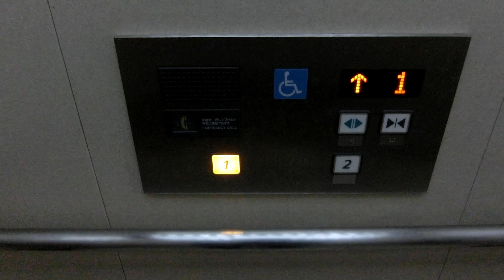ピーコックストア花小金井店のエレベーター（日立製）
メーカー:日立
機種:アーバンエース
用途:乗用
定員:11名
積載:750kg
アナウンス:○
駆動方式:機械室レスロープ
停止階:1,2
設置数:1基
設置年:?
花小金井駅南口にある「ピーコックストア花小金井店」のエレベーターです。
防犯窓が付いています。
場所:東京都小平市